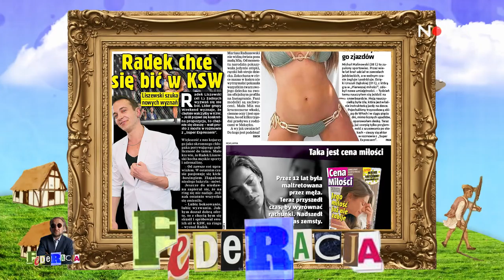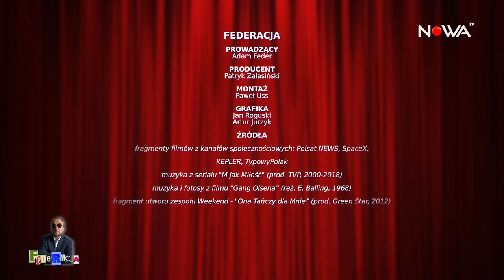Mateusz JANUSZ Morawiecki i nowa gwiazda KSW l FedeRacja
✔ Radek Liszewski chce spróbować swoich sił w klatce KSW. Kto będzie jego przeciwnikiem? W najnowszej FedeRacji także o zmysłowy tatuażu lidera PSL. Jakie miejsce na ciele wybrał?